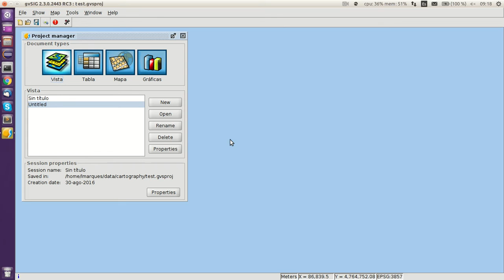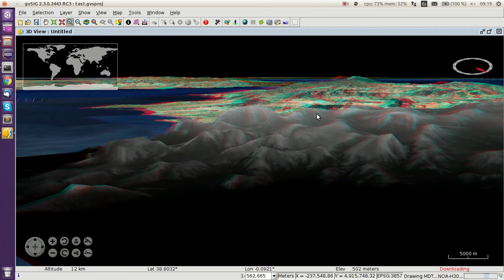gvSIG Desktop. 3D View: Anaglyph mode